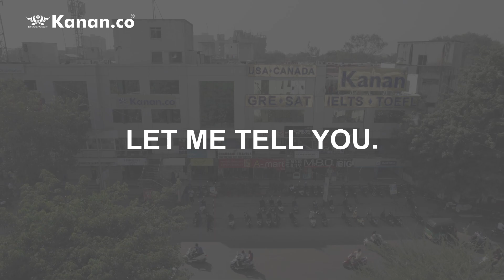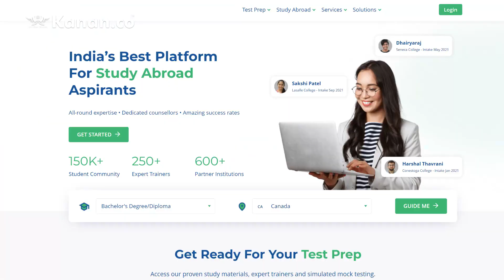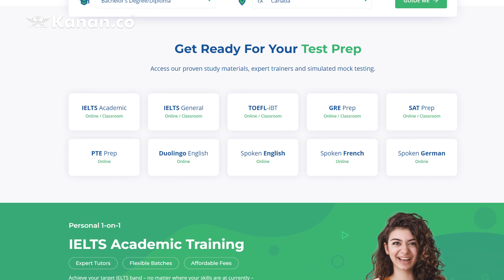Mega Recruitment Drive by Kanan.co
Why work at a study abroad consultancy?😊

An education agent plays a vital role in assisting students to take the necessary steps to study abroad. As a study abroad consultant, Kanan.co can help such students find the right program to study abroad, make an admission on their behalf, and provide them end-to-end assistance in making the best career option.

As a result, the study abroad sector will undoubtedly boom in the future years!

Visit our Head Office from ⏲️08th to 15th April (10:30 AM to 05:30 PM) and get an instant job offer!